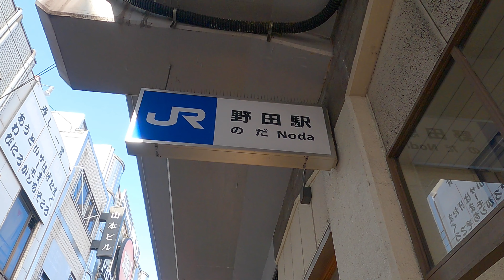【まち歩き】大阪市福島区野田 Walk around Noda, Fukushima Ward, Osaka, Japan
町並みを歩くと、古い町並みの所々や大きな通りに沿ってマンションが建っていますが、幹線道路から一歩町並みに入ると、大正から昭和初期の光景が現れます。建物は殆どが昭和はじめに建てられたもののようで、人情味あふれる下町風景が残っていました。